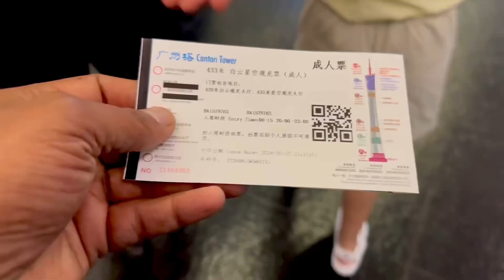Night Walk Inside the Canton Tower | 110F View | World Largest OLED Tunnel 广州塔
Canton Tower is the highest tower in China and the third highest tower in the world.

Canton Tower is 600 meters high, with 450 meters of its main body and 150 meters of its antenna, which makes it the highest tower in China and third highest in the world.

The tower shows a spirit of dynamic Guangzhou welcoming challenges and embracing the world.

The Canton Tower is a comprehensive sightseeing building as well as a renowned tourist attraction with the multi-functions of sightseeing, adventure, food & beverage, wedding, MICE, 4D cinema, sci-tech, education and shopping.

★★ The Design Inspiration:★★
Most of the TV towers in history gave people the same general impression, which is usually about the shape and the height.

The invariable shape of a tower has always been “wide at the bottom and narrow at the top”, which the people have been accustomed with.

The visitors look forward to experiencing a brand new concept and breakthrough in tower construction design.

At exactly the time when Canton Tower showed its appearance to the world, its fresh and refined impression has attracted worldwide attention.

Unlike some designers who turn their understanding of Chinese culture into some traditional symbolic elements, Mark Hemel and Barbara Kuit, the designers of Canton Tower, interpreted the oriental charm in a more amiable manner.

The original shape of Canton Tower is a beautiful and elegant lady with a slim figure, and such a unique shape was inspired by the bones of human hip joint.

In order to create slenderness and softness of a female, Mark tied the two oval wooden trays up by elastic rubber ropes to form a three-dimensional sculpt.

When he rotated the ellipse at the top by 45 degree, a marvelous shape which resembles a fried dough twist appeared.

And that's the inspiration of Canton Tower - a fair lady twists her waist while looking behind.

The foundation of Canton Tower is deep-rooted 40 meters underground.
The man-made cast-in-place pile with a 3.8-meter diameter has almost reached the decomposed rocks.

“Her slender body” was made of high-strength and high-performance concrete, and the direct pumping reaches 450 meters high, which broke the record of the highest concrete pumping in China.

★★ The Bubble Tram:★★
Bubble Tram is the most popular adventure item at Canton Tower. It consists of 16 crystal sightseeing spherical cabins rotating smoothly along the track.

It can take 6 visitors for a 20-minute-ride for one circle.

Hovering above the central axis of Guangzhou is the world's highest Bubble Tram.

You can keep your eyes on the ever-changing and most romantic sky settings or simply enjoy your friends or partner in earnest.

The Bubble Tram on Canton Tower is absolutely the most romantic place for courting or proposing to your love. Time seems motionless.